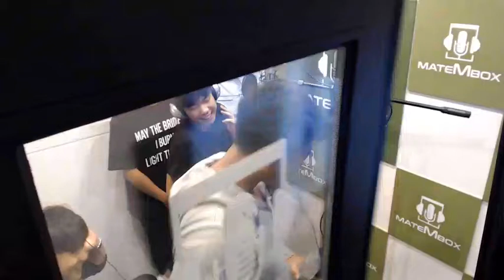박효신 야생화 [메이트엠박스-보통사람들의노래]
박효신-야생화 (발라드)
위치- 메이트엠박스